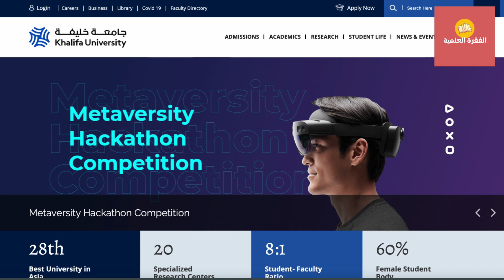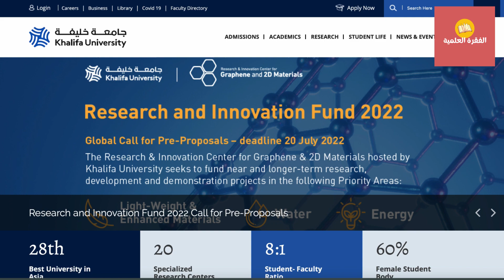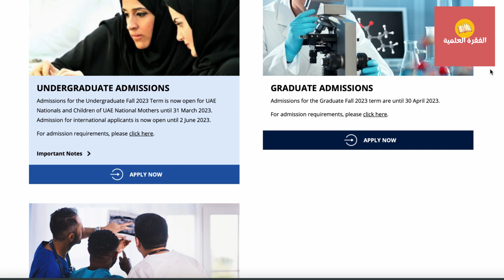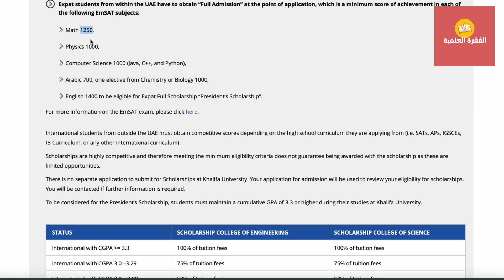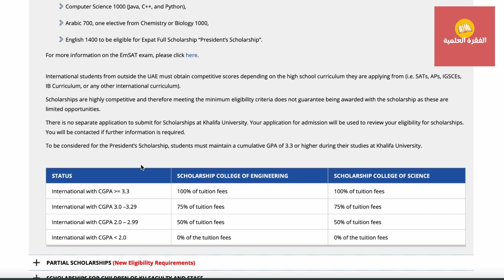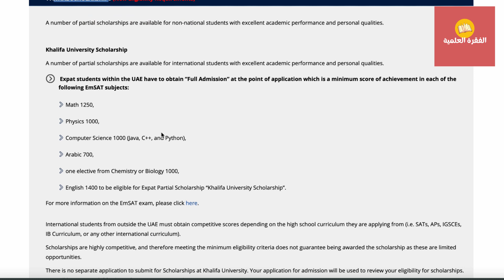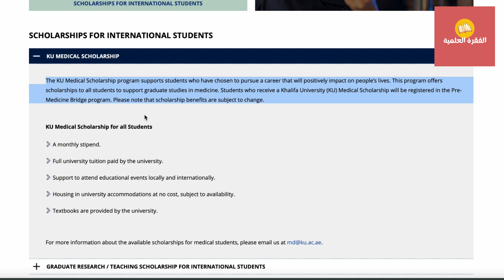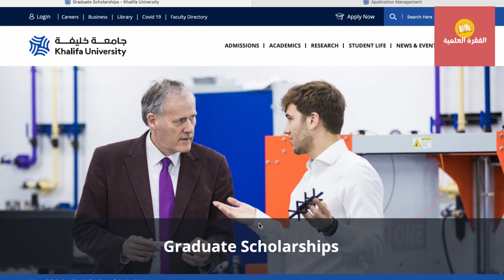( عاجل منح جامعة الامارات 2023 ( التقديم متاح الآن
عاجل منح جامعة الامارات التقديم متاح الآن

مهم لكل الشباب التدريب المهني في ألمانيا براتب شهري بدون حساب في البنك